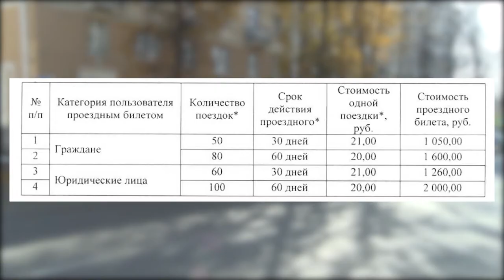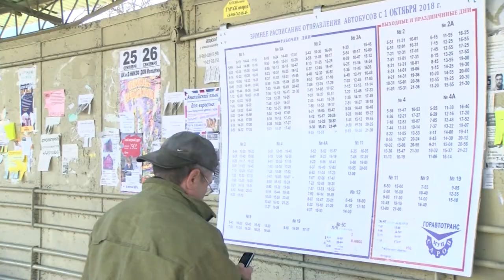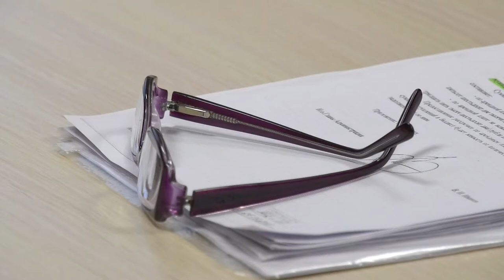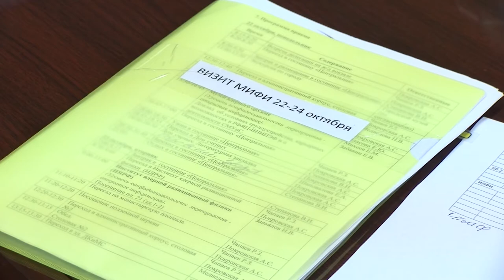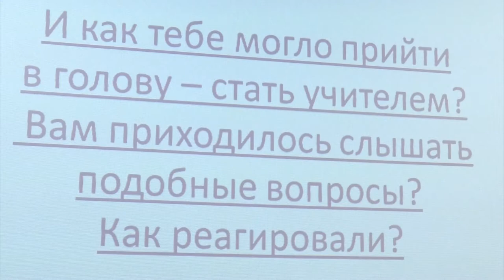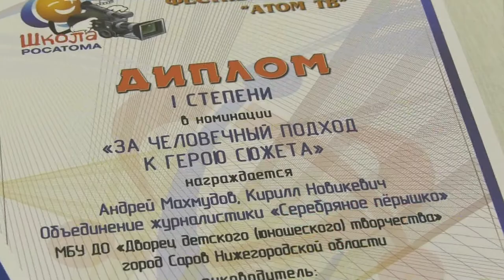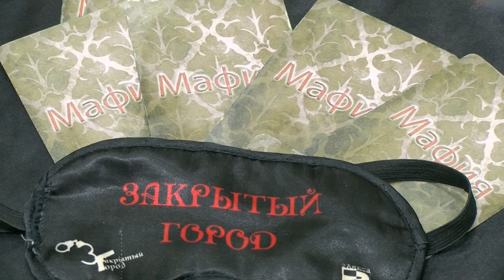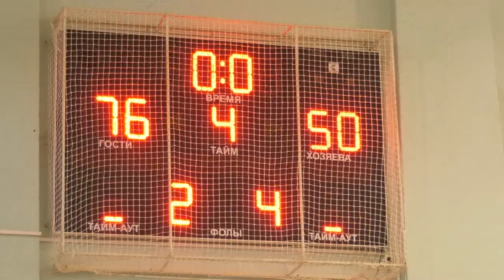Новости Сарова. Итоги недели. 22.10 - 27.10